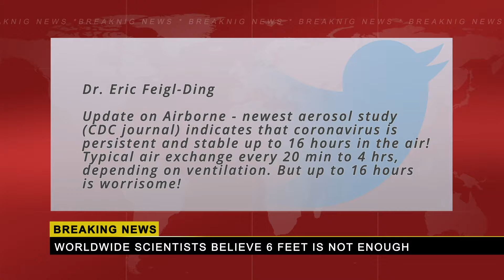"Finding Hope" - First Acts